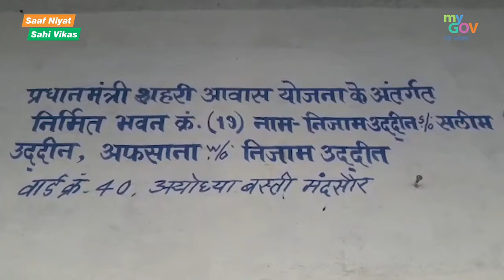Thanks to PM Awas Yojana, Razia from Madhya Pradesh now has her own house